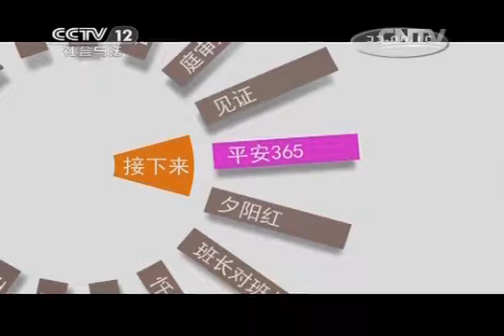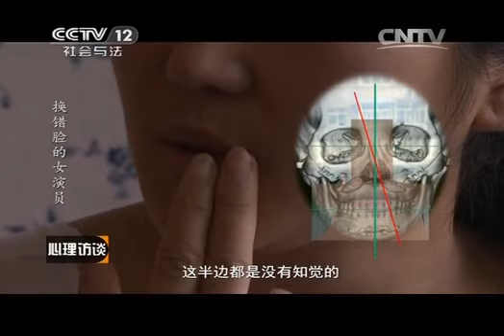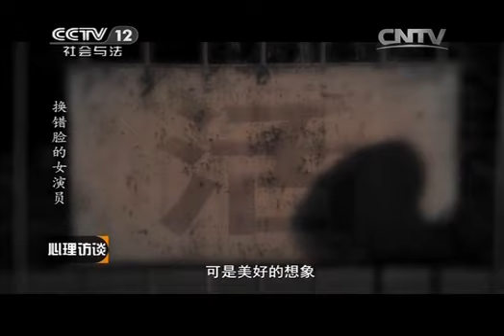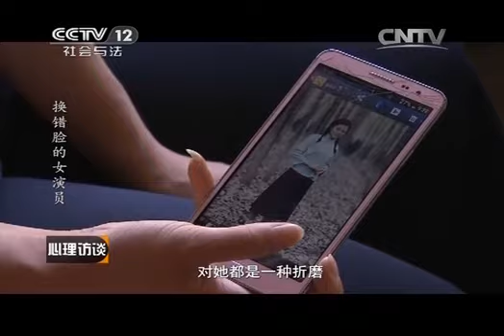20141024 心理访谈 换错脸的女演员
五年夫妻，终成陌路，­妻子百般委屈，丈夫却态度坚决。到底是什么让夫妻两人的感情支离­破碎？而面临丈夫的决绝，妻子又该何去何从？《心理访谈》陌生的夫妻，即将播出。Couple years, and eventually became a stranger, in every possible way wronged wife, the husband was adamant. In the end is what makes the couple's feelings fragmented? And faced with her ​​husband to pull off, his wife what should go? "Psychological interview" strange couple, about to broadcast.